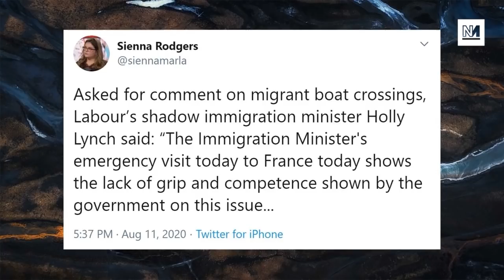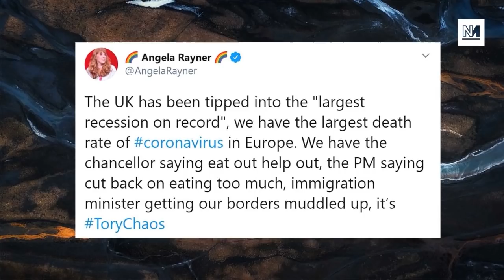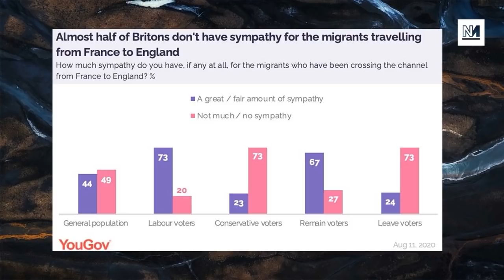Labour Are WEAK On Migrant's Rights